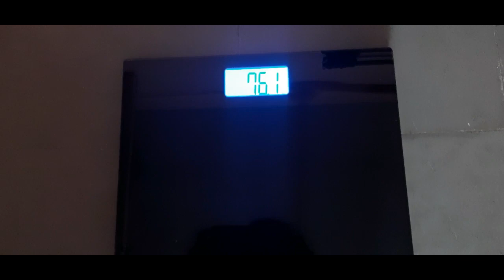Alternate day fasting telugu | day3 & 4 | adf diet in telugu |intermittent fasting in telugu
Hey Guys.

This video is all about "Alternate day fasting telugu | day3 & 4 | adf diet in telugu |intermittent fasting in telugu ".

If you want to give me your valuable words about this " Alternate day fasting telugu | day3 & 4 | adf diet in telugu |intermittent fasting in telugu" video please mention in the
comment section.